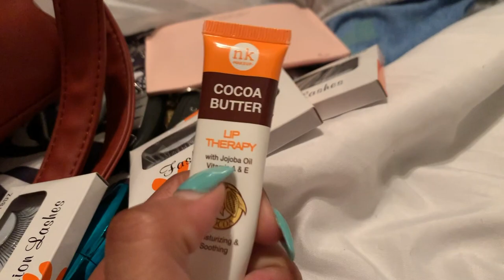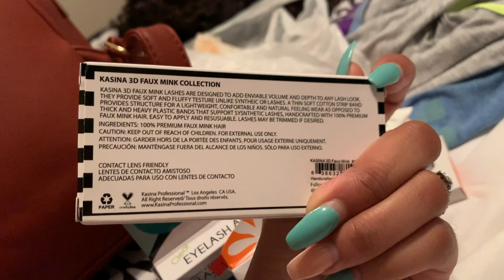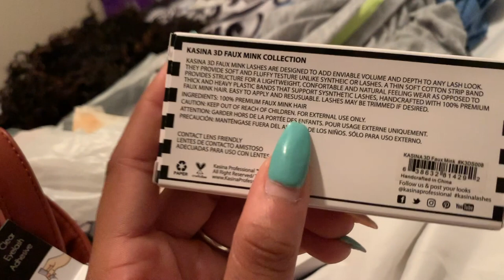MALL VLOG + Beauty Supply Store Pick-Ups 🛍 |ItsJustKay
*FUN FACTS*
BIRTHDAY: DECEMBER 23
*OUR TIMELINE*
Met: August 25th, 2016 in college at LSUE
Started Dating: September 28th, 2016
Engaged: December 23rd, 2018
Wedding: June 12, 2021
❤ ItsJustKay